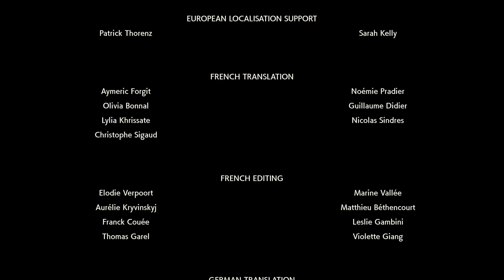Pokemon Legends: Insane Shiny Encounter and Best Endgame Boss.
Spoilers for late game.